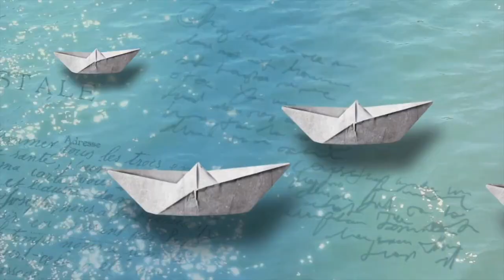'Nostalgic Days'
Thank you, dear Zuzanna for your beautiful video.

Thank you to everyone who is watching and listening. You'll hear my music which you can find